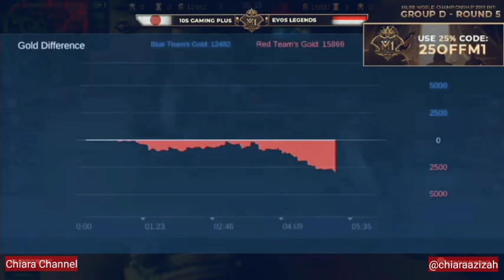10S GP (Jepang) VS EVOS LEGENDS (Indonesia). M1 WORLD CHAMPIONSHIP - Mobile Legends.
10S GAMING PLUS (Jepang) VS EVOS LEGENDS (Indonesia). M1 WORLD CHAMPIONSHIP. Game 3.